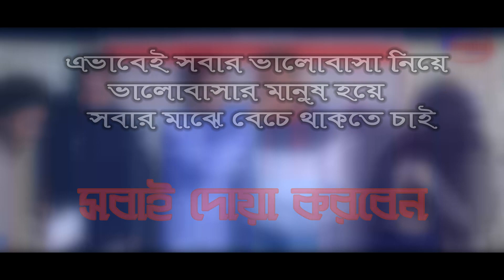1st Year celebration Party I Khonika Multimedia I 2019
1st Year celebration Party I Khonika Multimedia I 2018 Video

Chinematographer : Titash Mirja , AR Anik , TK Tanzilur ,  Rakib Chowdhury

Location : Rangpur City

Technical Support : Ronggin Multimedia
Production House : Khonika Multimedia

Editing  : Khonika Multimedia

Publish By : Khonika Multimedia

This content is original and copyright to Khonika Multimedia. Legal action will be taken against those who violate the copyright.